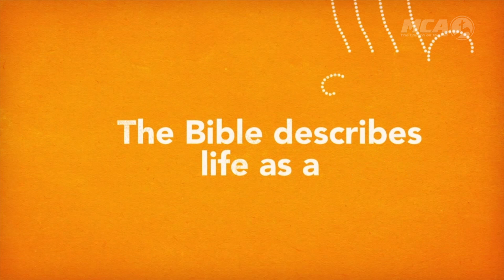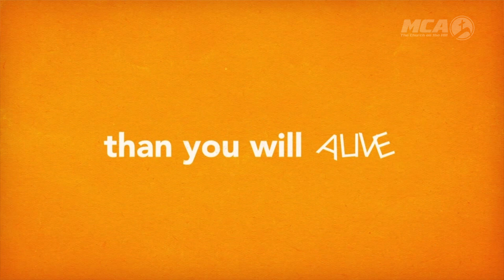Our Time Is Short - Lakota Mast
MCA's Morning Service Sunday January 7, 2024.